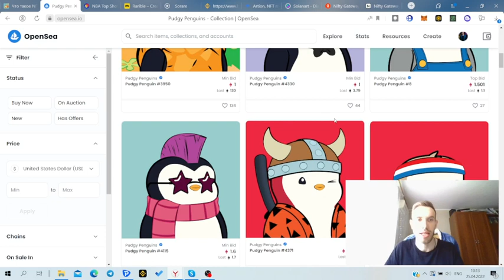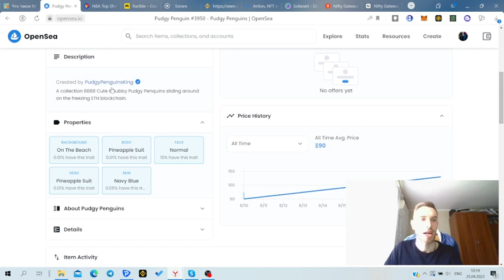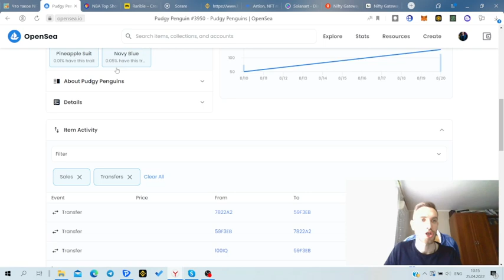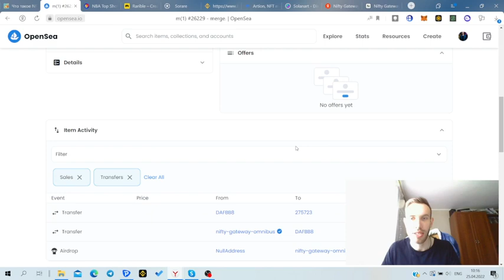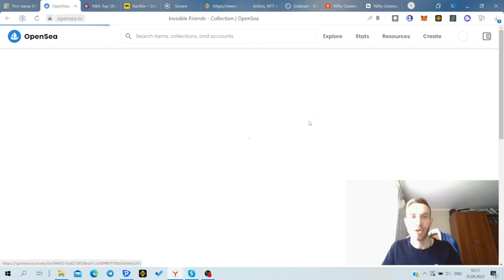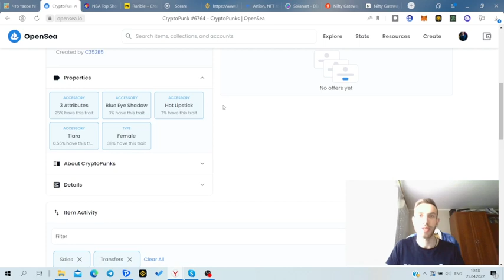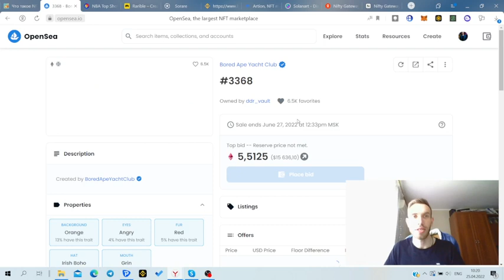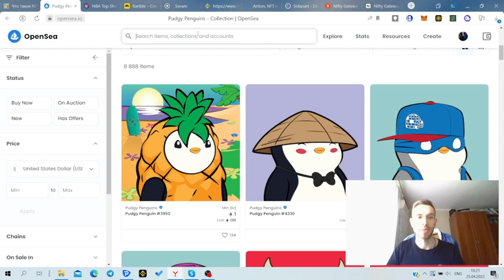Какие NFT покупать в 2022 году? Виды NFT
❤️ Реферальный код для получение бонуса +$50 ➡️ CPA_00XHGZB3IK

Всем привет друзья с вами Вадим.  В этом ролике разберем с вами какие NFT покупать в 2022 году? Виды NFT.